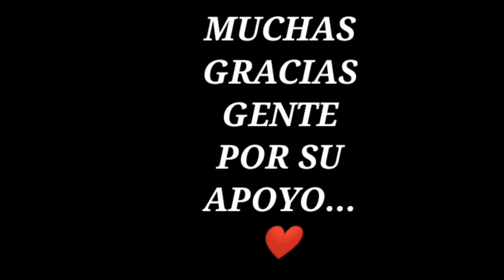y thu que tan INSANO eres? ❤️ FREE FIRE